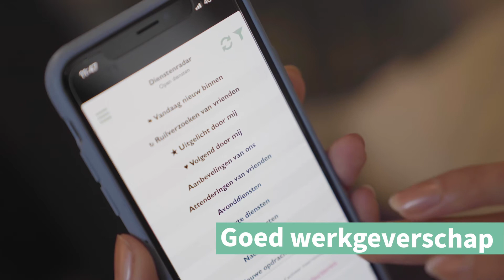Zorgwerk - uitzenden, detacheren, zzp-bemiddeling, master vendor-samenwerkingen, flexpoolmanagement